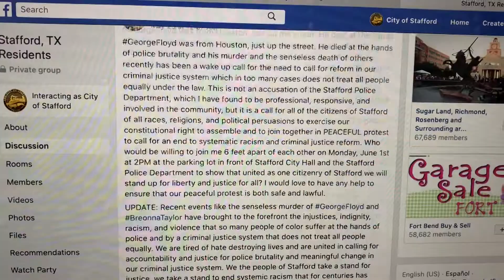Peaceful Protest Rally in Stafford, Texas for George Floyd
Stafford, TX Residents hold the first rally in Fort Bend County in protest to the George Floyd incident.